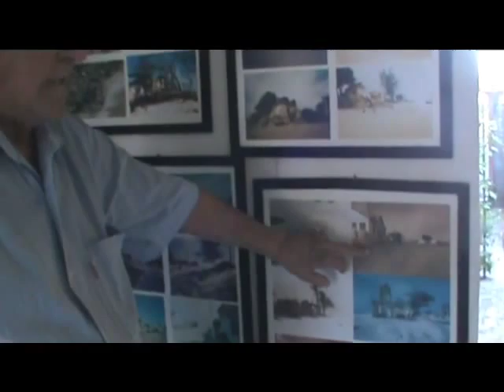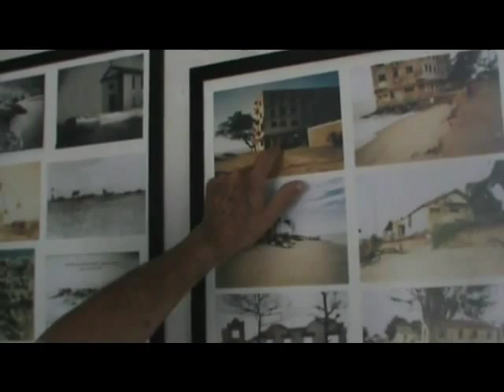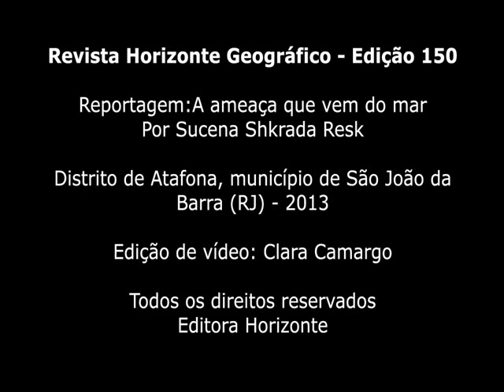A destruição do Pontal de Atafona - Horizonte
Matéria: A ameaça que vem do mar
Revista Horizonte Geográfico, edição 150
Reportagem: Sucena Shkrada Resk
Edição de vídeo: Clara Camargo
Local: Distrito de Atafona, município de São João da Barra (RJ)
Mês/Ano: 10/2013
obs: Pontal de Atafona com a foz do rio Paraíba do Sul sofre aceleração da erosão costeira desde a década de 50. Assoreamento no rio contribui para o novo desenho de uma extensão de 1.200 metros. Cerca de 500 imóveis foram destruídos e o mar avançou numa faixa de 800 metros nesta região. Com as projeções de aumento mais rápido do nível do mar nas próximas décadas pelo Painel Intergovernamental de Mudanças Climáticas (IPCC), regiões costeiras como esta, são consideradas mais vulneráveis e exigem adaptações frente às mudanças climáticas.
Ano: 2013